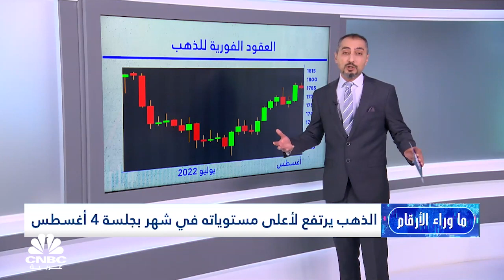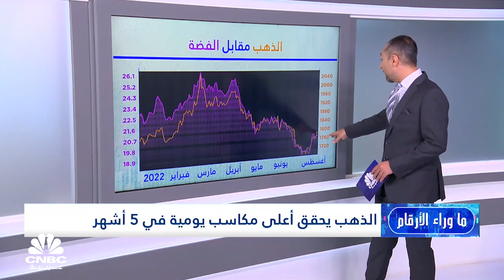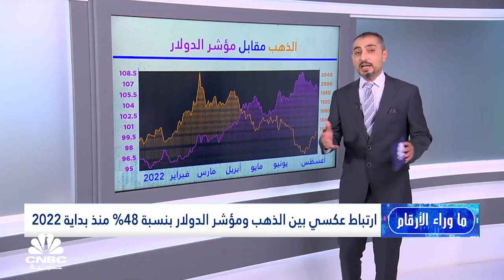هل ترتفع أسعار الذهب بسبب مخاوف الركود الاقتصادي ؟